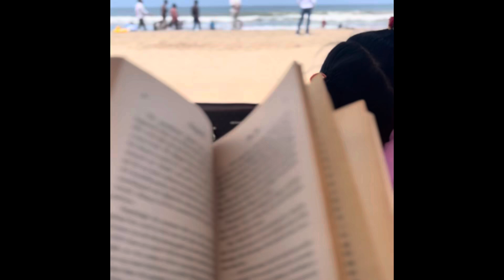Bangalore to Pondicherry || Road Trip || Long Drive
Traveling from Bangalore to Pondicherry by car
The drive from Bangalore to Pondicherry takes about half a day, or a few hours by car. The routes pass through the industrial towns and cities of Karnataka, Tamil Nadu, and then narrows into the greener surroundings of the Nilgiris and Eastern Ghats. Book a car with Savaari and make the most of this scenic drive, make interesting pit stops along the way and have an interesting experience. Let us help you discover the best routes and travel plans for an unforgettable trip from Bangalore to Pondicherry.

Let us help you discover some of the best routes so your trip from Bangalore to Pondicherry by road is nothing short of amazing!